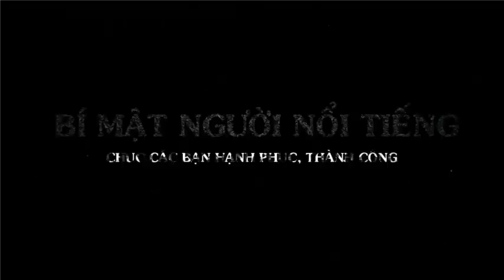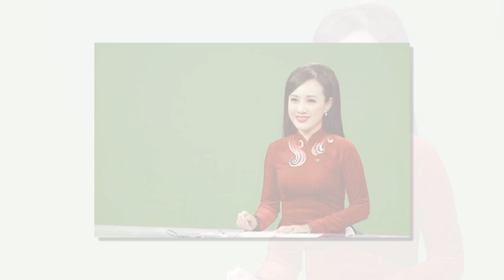Tiểu Sử BTV HOÀI ANH – Lí Do Ngừng Dẫn Bản Tin Thời Sự 19h Của VTV